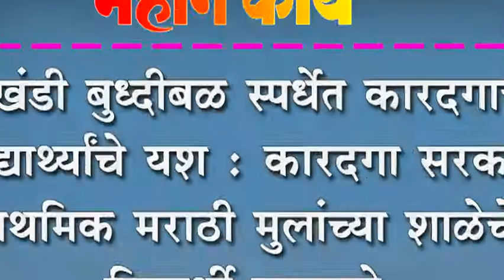जमखंडी बुध्दीबळ स्पर्धेत कारदगाच्या विद्याथ्र्यांचे यश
जमखंडी बुध्दीबळ स्पर्धेत कारदगाच्या विद्याथ्र्यांचे यश : कारदगा सरकारी प्राथमिक मराठी मुलांच्या शाळेचे विद्यार्थी चमकले